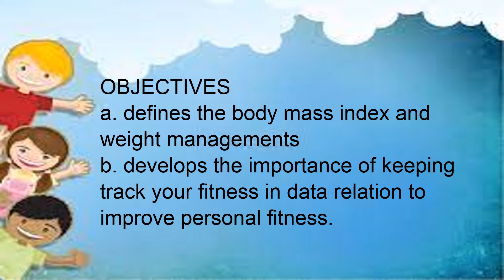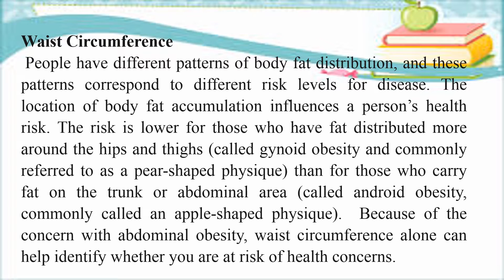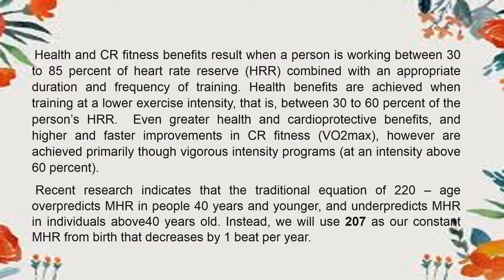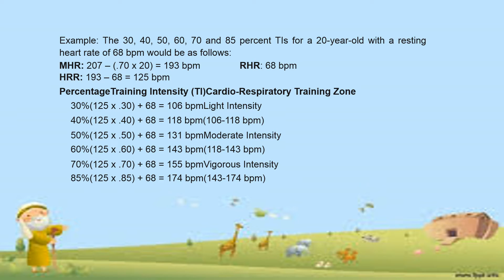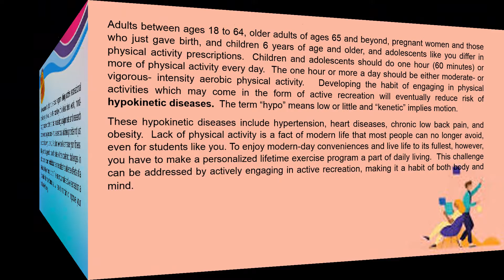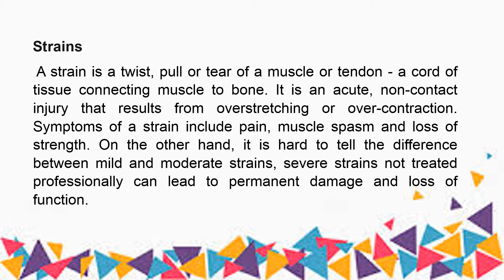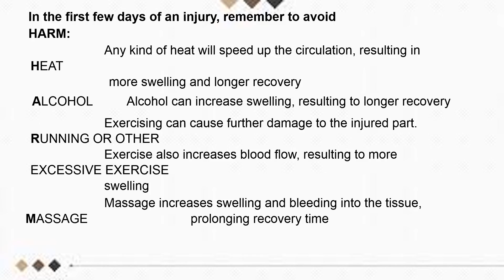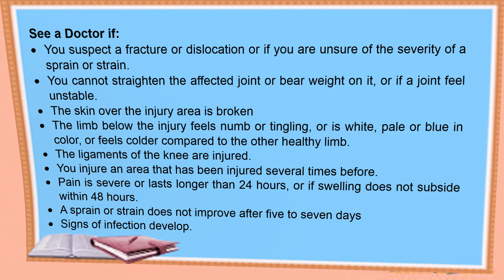4th quarter BODY MASS INDEX AND WEIGHT MANAGEMENTS week 5